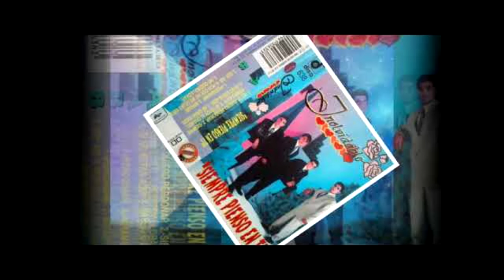Grupo Inolvidable- "Perdóname"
CANCIÓN: PERDÓNAME/ INDAUTOR
COMPOSITOR: MIGUEL A. ESTRADA
PRODUCTOR Y DIRECTOR MUSICAL: GARY GARCÍA
DISQUERA: DISA
ARREGLOS MUSICALES: GARY GARCÍA
INOLVIDABLE: CANTANTE: GUADALUPE RODRÍGUEZ, TECLADOS: JAIME RODRÍGUEZ, BAJO: JUAN RODRÍGUEZ, BATERÍA: RIGOBERTO RODRÍGUEZ.
GRABADO EN: ESTUDIOS DISA

INGENIEROS DE GRABACIÓN: PABLO A. GARZA/FERNANDO MONTAÑO/MAURICIO TORRES
MEZCLA: MAURICIO TORRES
PARA CUALQUIER INFORMACIÓN POR FAVOR CONTACTARSE CON: